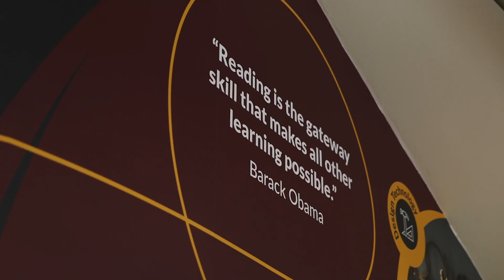Orleans Park School Film 2024 No Audio